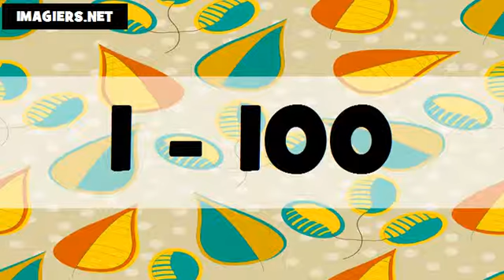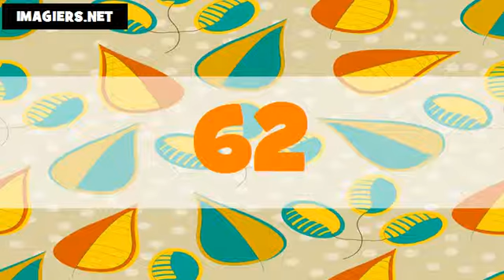The numbers in American English # From 1 to 100